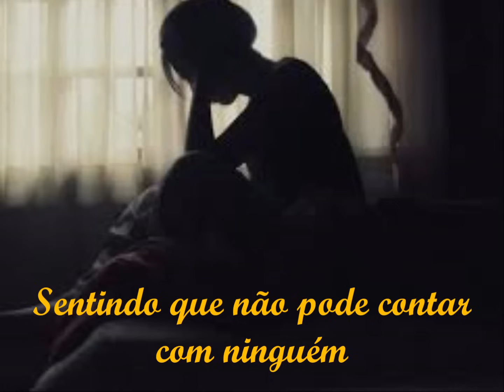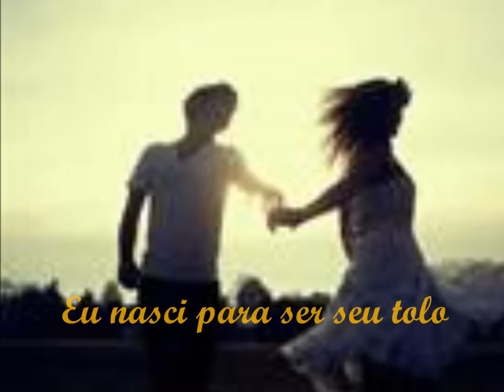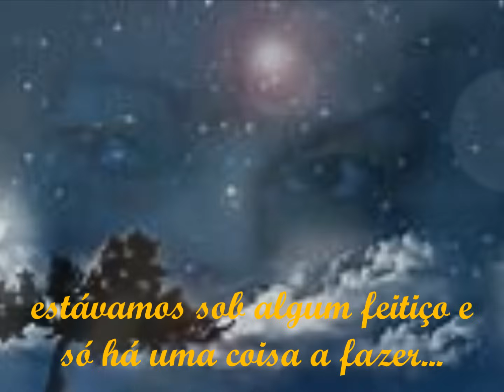Jim Diamond-Remember I Love You(Tradução)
Jim Diamond nasceu em 28/09/1951 e faleceu em 08/10/2015. Diamond é mais bem conhecido pelos seus grandes sucessos comerciais: I Won't Let You Down (1982) como líder do trio Ph.D. e duas canções solo, Remember I Love You e I Should Have Known Better.
Diamond trabalhou como artista por 46 anos, tendo liderado várias bandas e uma longa carreira solo.